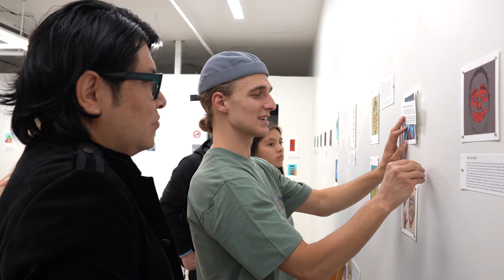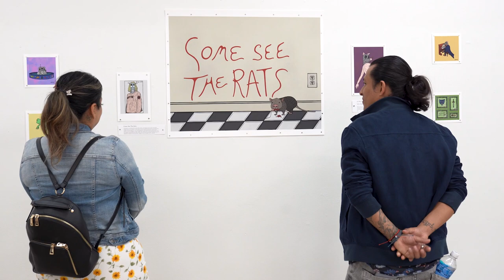Welcome to The Painter's Room!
My name is Andrew Pierce Ippolito and this is an inside look at my first gallery at The Painter's Room inside the Santora Arts Building in Downtown Santa Ana, CA!
It was such a pleasure to bring my art to everyone in the community and now I'm so happy to be able to show the gallery to you all here now!
Meet the curator! Artist and creator of the @trees_podcast, Joe Biel!
As well as the gallery owner and artist himself, Vonn Sumner!
Filmmaker Matthew B. Lindblad walks you around The Painter's Room through an artist's eyes, giving a complete overview of the @api_rats experience with narrations from Joe, Vonn, and myself!
Thank you to everyone who came together to make this video special! I appreciate you all for making my dream come true!